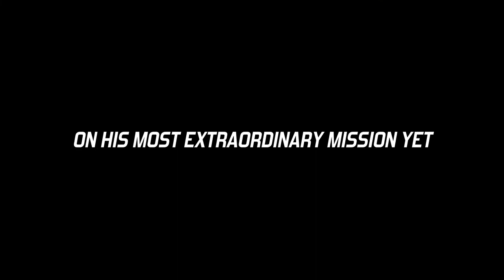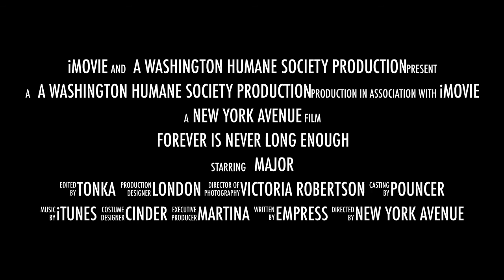Meet Major a Retriever Labrador currently available for adoption at Petango.com! 5/8/2015 6:00:41 P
All salute! I’m Major, and I’m a playful, affectionate pup who is full of life and would just love to share it with you! For a guy who's got so much to give, being stuck here in the shelter is so frustrating. Won't you come meet me and give me a chance to show you all I have to offer? I'll be waiting here at New York Avenue. If you've been searching for your new best friend, we could just be meant for each other.